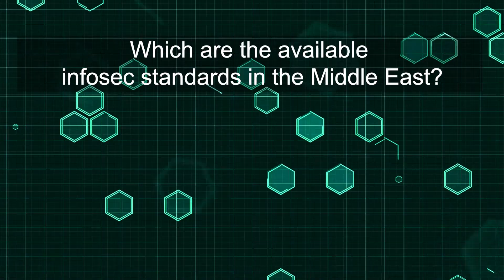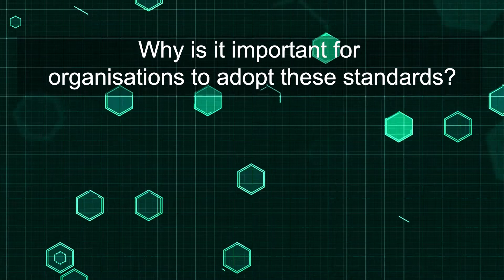Why infosec standards matter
Kursad Yuce, lead tutor at BSI, on why information security management standards play a crucial role